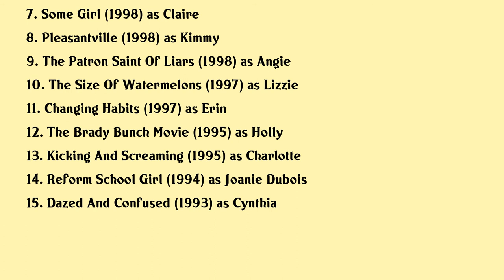Marissa Ribisi Movies list Marissa Ribisi| Filmography of Marissa Ribisi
Marissa Ribisi Full Movies List Filmography of Marissa Ribisi

Latest movies of Marissa Ribisi are:

1. 21 Years Richard Linklater
2. Making Dazed
3. According To Spencer
4. Dons Plum
5. 100 Girls
6. True Crime
7. Some Girl
8. Pleasantville
9. The Patron Saint Of Liars
10. The Size Of Watermelons
11. Changing Habits
12. The Brady Bunch Movie
13. Kicking And Screaming
14. Reform School Girl
15. Dazed And Confused

Complete list of movies acted by Marissa Ribisi are in this video.

Please Comment down your favorite movie of Marissa Ribisi